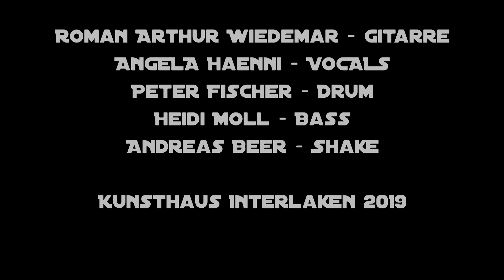Future United Collective ''Tango''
Future United Collective live 2019

Roman Arthur Wiedemar - Guitar
Angela Hänni - Vocals
Peter Fischer - Drums
Heidi Moll - Bass
Andreas Beer - Shake

'Tango' composed by R.W. (from the CD 'Infinity')

liveCams by 'Filmsuggi' Marcel Marty